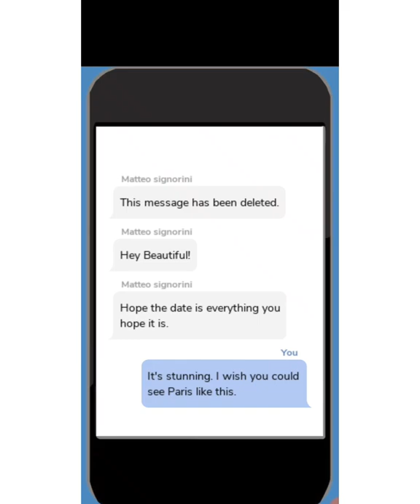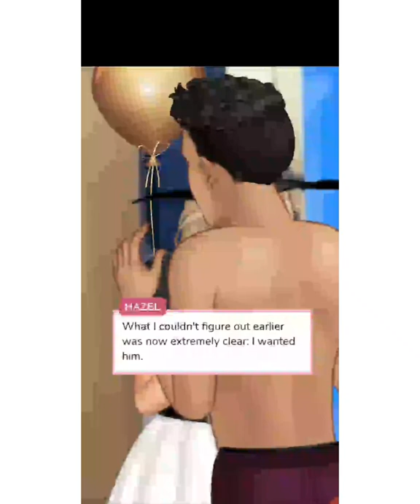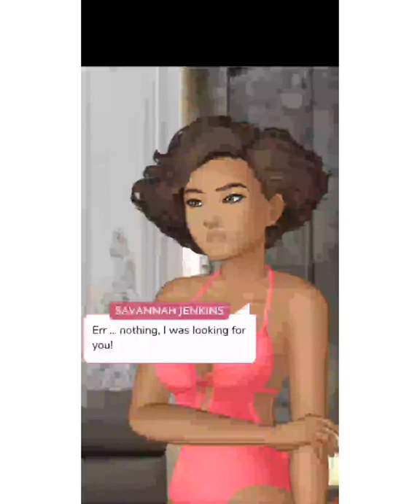Episode 7 "jealous " | The Billionaire Bachelors